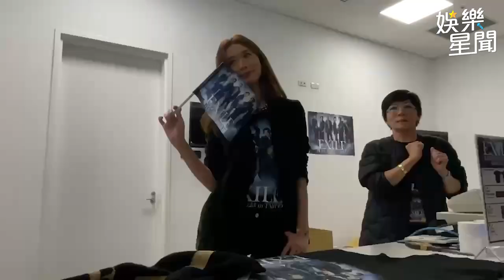AKIRA放浪兄弟開唱！林志玲「穿老公上身」嗨喊加油甜爆｜三立娛樂星聞